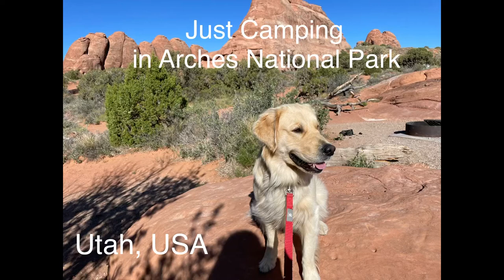Just Lucky The Golden in Arches National Park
Just Lucky the Golden takes a camping trip to Arches National Park in Utah, USA